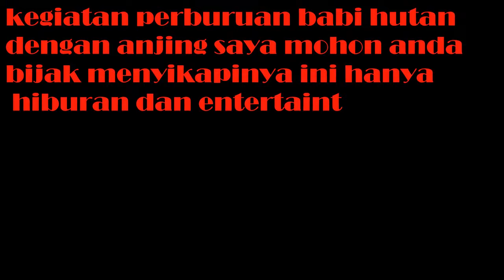Adu bagong paling ganas dan seru!!2021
adu bagong
anjing paling ganas dan mematikan
anjing paling berbahaya di dunia
ngadu bagong
anjing pelacak
anjing pitbull
training anjing pitbull
anjing pemburu
berburu babi hutan
pelatihan anjing
video ini berisi tentang kegiatan perburuan babi hutan dengan mengunakan anjing dan babi hutan(BAGONG) yang besar hidup di hutan dan hidup bebas liar di hutan dan anak anjing dan anak babi hutan yang sedang bermain main atau bercanda mereka saling menyerang dan saling mengigit ini hanya sekedar hiburan dan entertaint semoga anda bisa bijak menyikapinya

musik dalam video ini :
artis: Anno Domini Beats
lisensi: audio youtube
artis:  Nico Staf
lisensi: audio youtube
artis:  Bobby Richards
lisensi: audio youtube